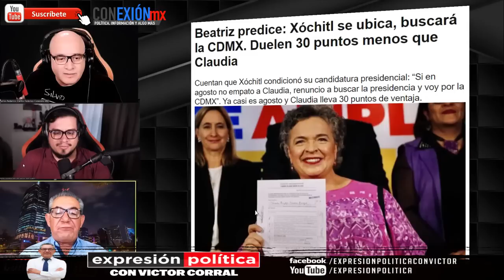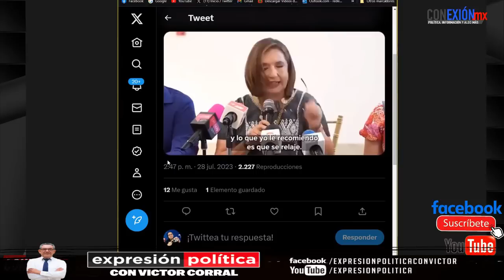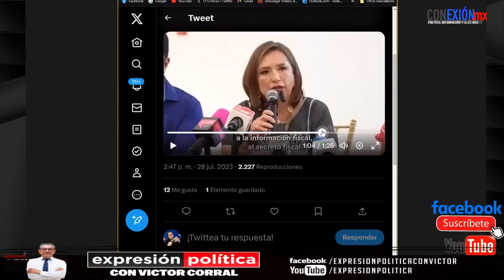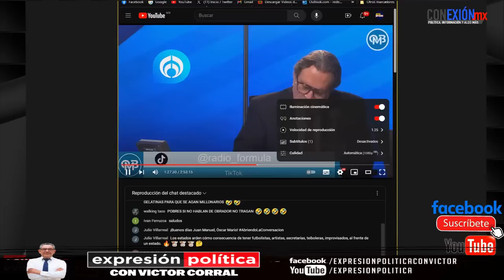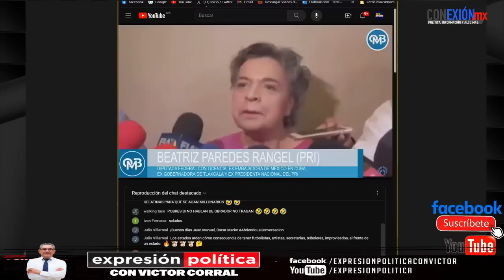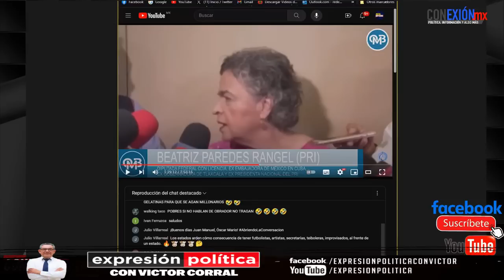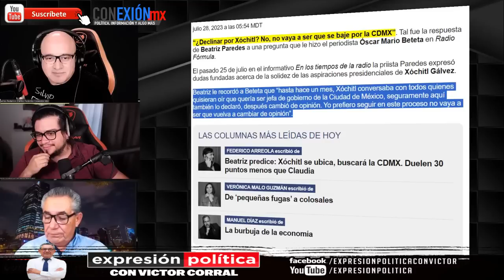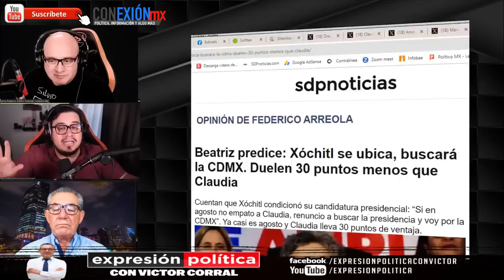Beatriz Paredes espera que Xóchitl se retire de la candidatura del Frente, no tiene posibilidad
¿Por qué Xóchitl Gálvez abandonó el proyecto político en el que tenía algunas posibilidades de éxito por una aventura presidencial que, lo dicen todas la encuestas, está condenada al fracaso?